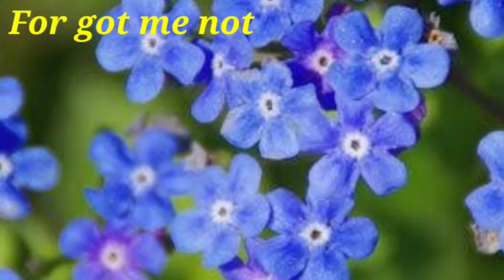214 - Best 50+ Blue Flowers for your garden